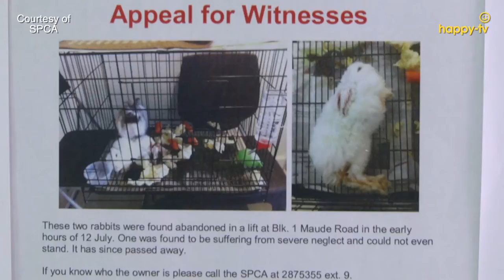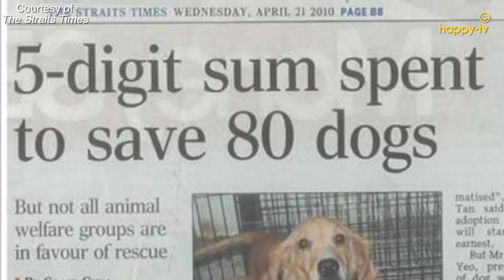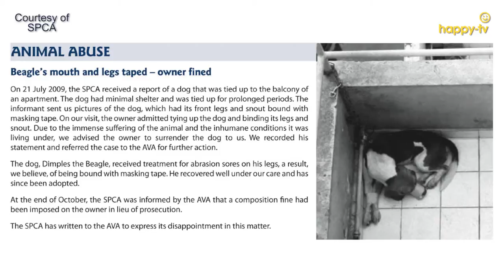Is Animal Cruelty on the Rise? (Part 1) : Introduction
Animal cruelty is on the rise. In fact there has been an alarming rise in the number of cases in Singapore. According to AVA (Agri-Food andVeterinary Authority) cases rose by a fifth in 2012, up from 400 in 2011 to 484.
In April 2013 alone, the Society for the Prevention of Cruelty to Animals (SPCA) reported 69 alleged cases of cruelty. Recent horrific cases include animals hung to death, kittens dismembered, dogs poisoned and cats beaten and tortured to death. In addition, the SPCA has seen an increase of up to 5 per cent in animal abuse incidents this year alone. It received 1,017 reports from July 2011 to June 2012.
So why are animal cruelty and abuse cases on the rise? Is it because we are becoming more aware of animal welfare and reporting more cases? Or is it because we have become more affluent and are buying more pets without fully understanding how to care for animals?
In this episode of Talkabout, we have a panel of experts from different animal organisations across Singapore : Cat Welfare Society, Animal Concern and Research Education Society (ACRES), Action for Singapore Dogs, Save our Street Dogs, Agency for Animal Welfare Singapore and a vet from Companion Animal Surgery. Find out more about the panellists by tuning in to the first part of our debate on animal welfare.

Host: Kenneth Liang
Speakers : Ricky Yeo, Cheong Meiyi, Phyllis Tan, Louis Ng, Eunice Nah, Dr Nick Woo